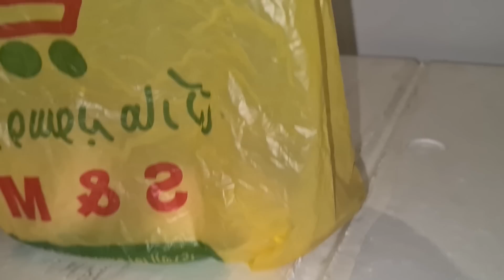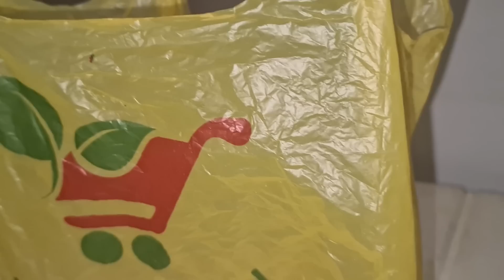اخرجنا 6 بيضات لاطول نوع افعى بالعالم بسبب تلفها مع جمال العمواسي